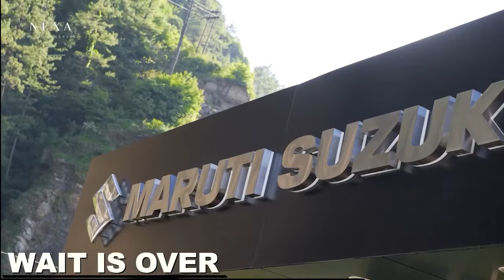ऊना - शुरू हुई वन मित्रों की भर्ती, वन विभाग ने ली युवाओं की शारीरिक दक्षता परीक्षा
Una - Recruitment of forest friends started, forest department conducted physical efficiency test of youth.